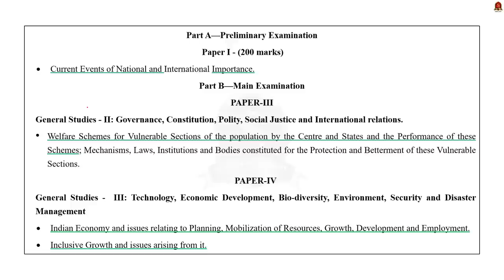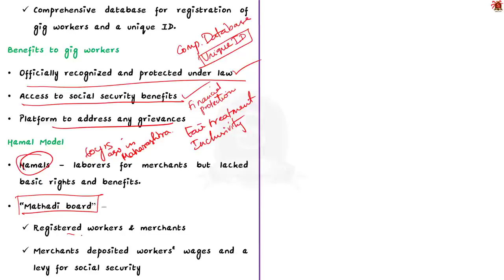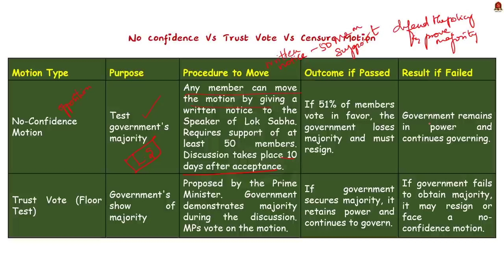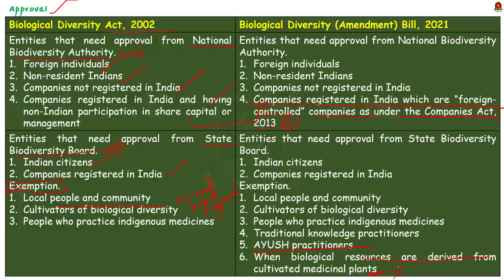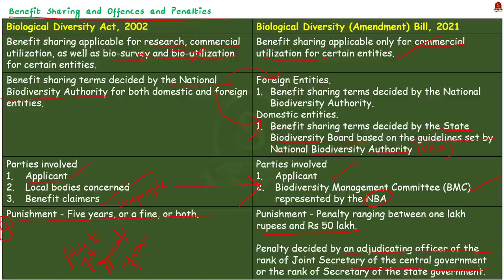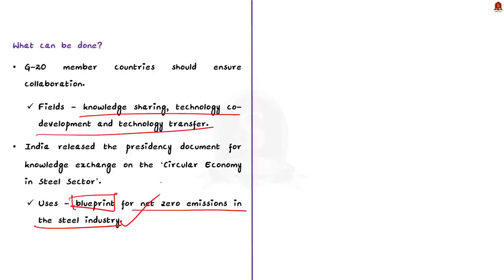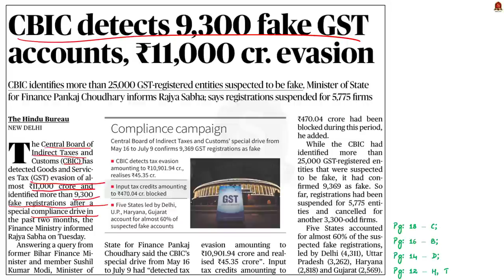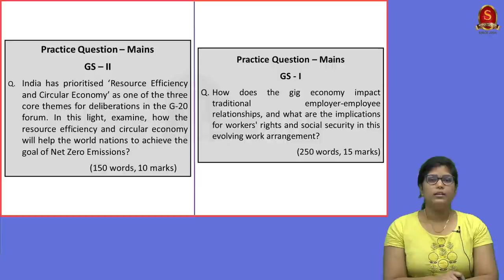The Hindu Daily News Analysis || 26th July 2023 || UPSC Current Affairs || Mains & Prelims '23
Time Stamping
►►Introduction - 00:00
►►List of Topics - 00:10
1. Drawn from gig workers’ struggles, hewn in Rajasthan - 00:18
2. Opposition plans no-trust motion against Modi govt. - 08:05
3. Lok Sabha passes contentious Biological Diversity Bill amid din - 12:18
5. Moving away from the ‘take-make-dispose’ model - 20:24
6. CBIC detects 9,300 fake GST accounts, ₹11,000 cr. Evasion - 28:16
7. Prelims Practice Questions - 31:05
8. Mains Practice Questions - 32:46